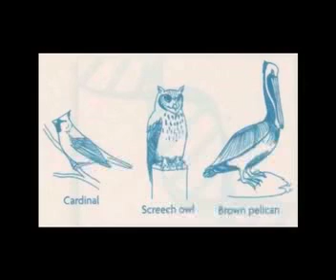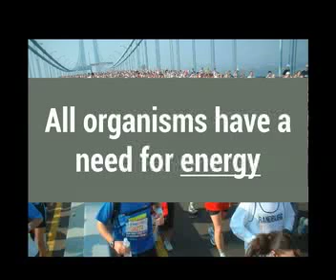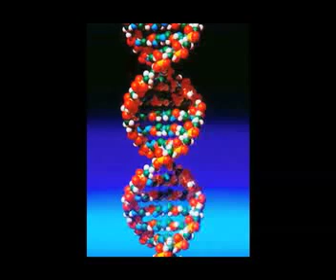Biology Review: Species and Organisms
A basic review of the definition of species and organisms